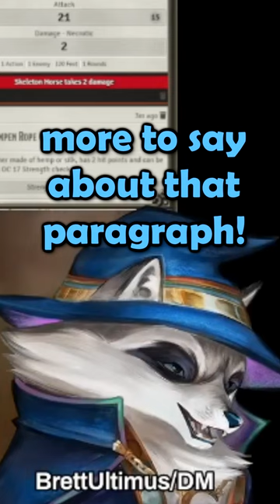Why is there a Horse?? | D&D (Lost Mines Of Phandelver HARDCORE)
That was IT! That was the end of the paragraph
Edited by JohnnyTuxedo
From : Lost Mines of Phandelver / Phandelver and Below HARDCORE Session 17

BrettUltimus DMs Lost Mines Of Phandelver HARDCORE in the World of Io/Ioverse campaign setting for D&D 5e! Starring Joefudge, Juniper, CrownedDM, and Tomato

johnnytuxedo

Levodoom, Actionpants, generalheal spyro, nan shenanigans, nathgon, shaeelevar

May include Art from:
Magikfire, Lineos

Lost on Phandelver Maps Used:
dransky, Moonlight Maps

Lost of Phandelver Music Used:
Dragon Crown, Valkyria Chronicles, Tactics Ogre:Reborn, Caravan Stories, Oboromuramasa, Unlimited Saga

Lost Mine Of Phandelver HARDCORE and all World of IO/IOverse games are unofficial Fan Content permitted under the Fan Content Policy. Not approved/endorsed by Wizards. Portions of the materials used are property of Wizards of the Coast. ©Wizards of the Coast LLC.